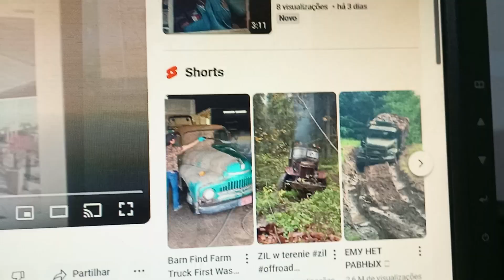viajando pela cidade parte27